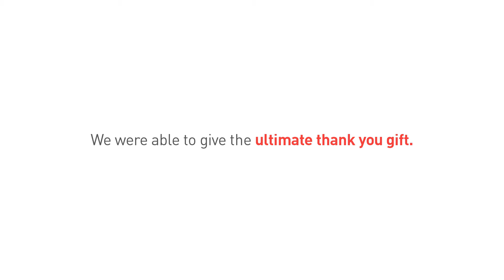Our 2021 Rev It Up Sweepstakes Winner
We partnered with Haselwood Auto Group for the second Rev It Up Sweepstakes to give one lucky blood donor a new car.
We are happy to introduce our winner Natasha, a long time donor who overcame her fear of needles to give back and save lives in the community. Make sure to listen to our special Bloodworks101 podcast episode to hear her story
Of the 9 car choices, chose a brand new Jeep Renegade. Thank you to @WestHillsCJDR for the help!
Big thanks to all the donors who participated and those who continue to give lifesaving blood for local patients!